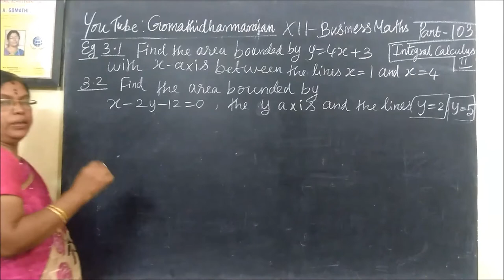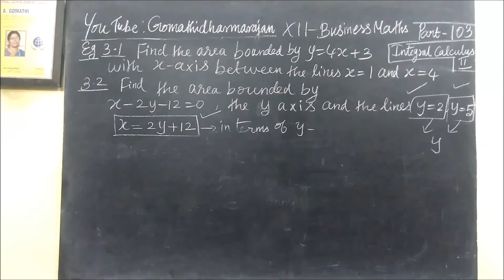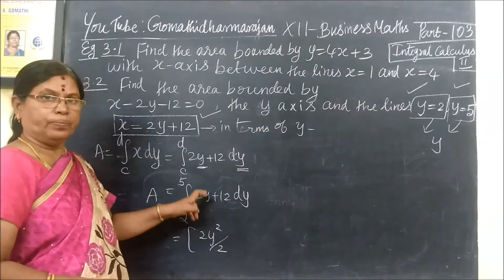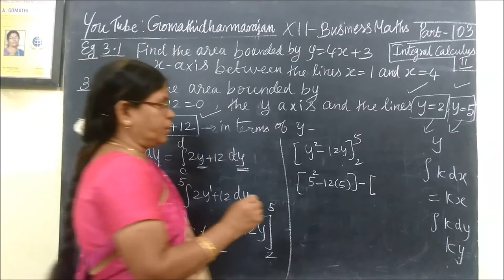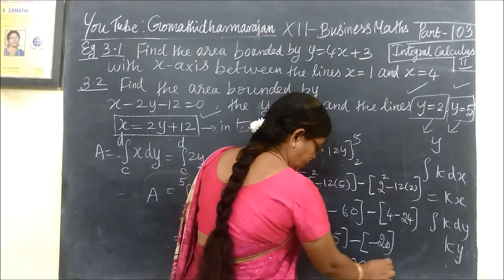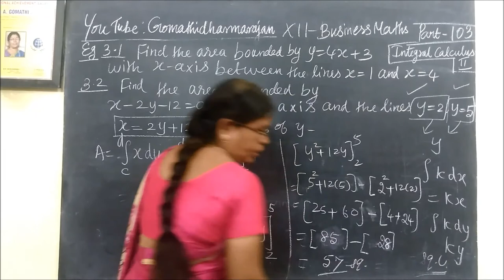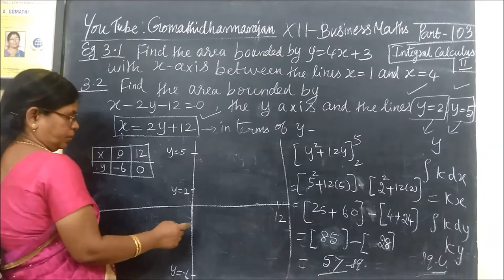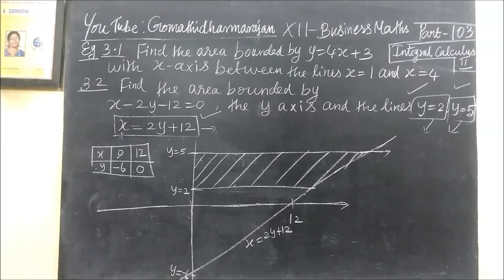12-BM Introduction Integral -II@Gomathidharmarajan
12th B Maths [Part-103] Introduction Integral calculus-II @Gomathidharmarajan